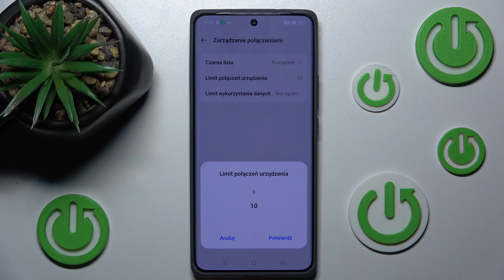Jak sprawdzić limit podłączonych urządzeń w Realme GT 6T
Cześć wszystkim! W dzisiejszym filmie na kanale Hardreset_pl pokażę Wam, jak sprawdzić limit podłączonych urządzeń w telefonie Realme GT 6T. Jeśli zastanawiacie się, ile urządzeń możecie jednocześnie podłączyć do Waszego telefonu lub czy przekroczyliście ten limit, ten poradnik jest dla Was. Dowiecie się, jak znaleźć te informacje w ustawieniach i zarządzać podłączonymi urządzeniami. Zapraszam do oglądania!

Realme GT 6T limit urządzeń jak sprawdzić?
Jak zarządzać podłączonymi urządzeniami w Realme GT 6T?
Realme GT 6T ustawienia limitu urządzeń
Ile urządzeń można podłączyć do Realme GT 6T?
Realme GT 6T kontrola podłączonych urządzeń